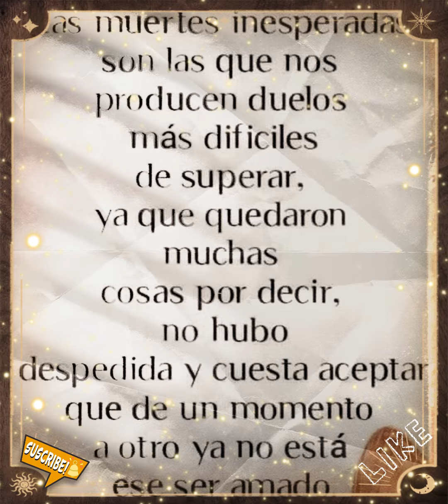⏳⏰ Las muertes inesperadas como duelen ⏰⏳